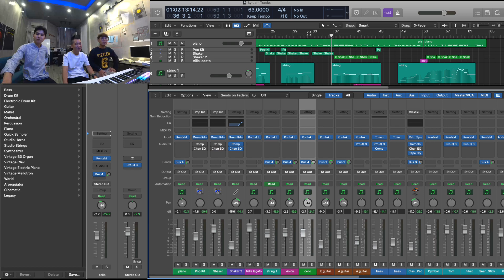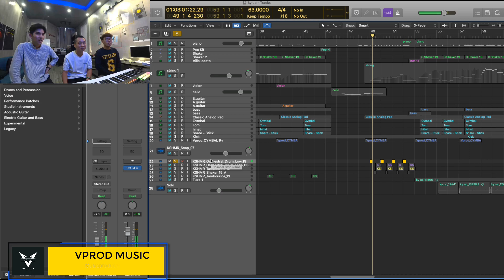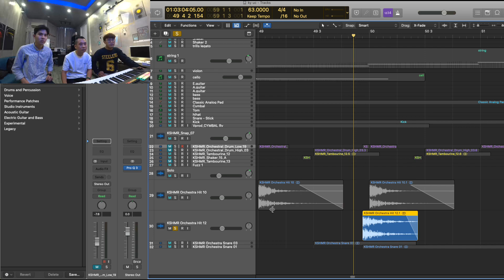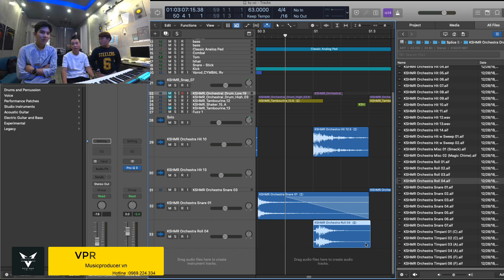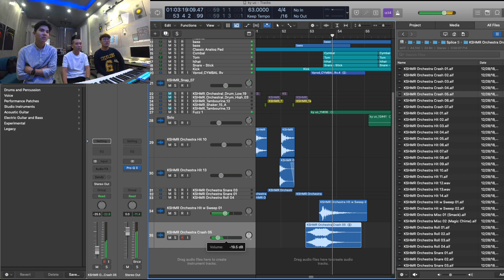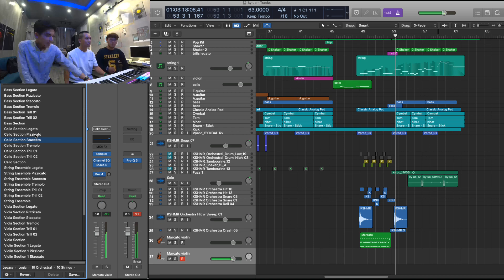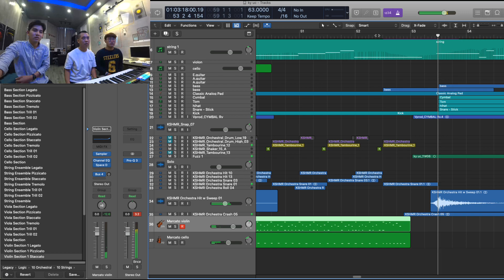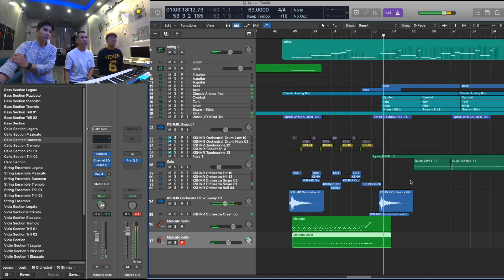HƯỚNG DẪN MIXING NHẠC CƠ BẢN PHẦN 6/7 - PRODUCER #34